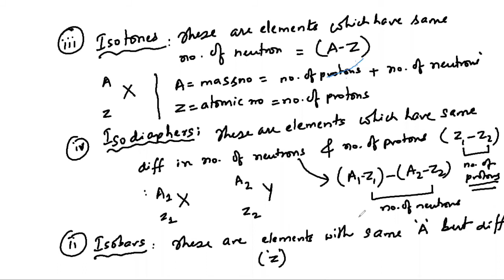LEC 1 - NUCLEAR PHYSICS - NUCLEAR GROUPS - SIZE OF NUCLEUS